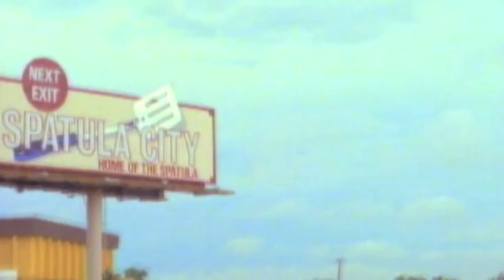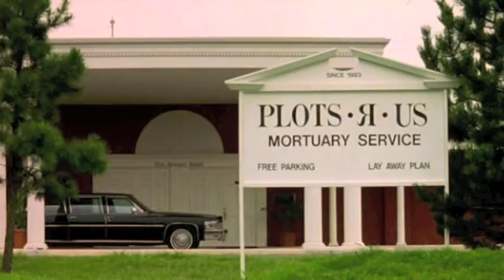UHF - A Return To Channel 62 - FILMING LOCATIONS